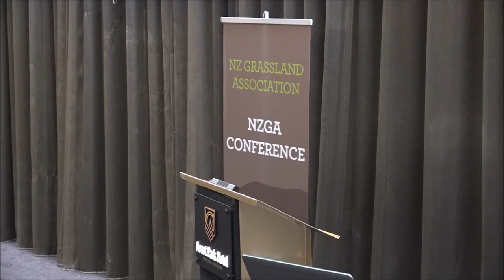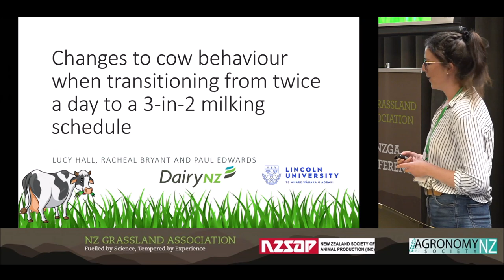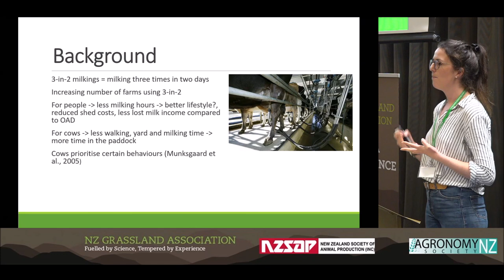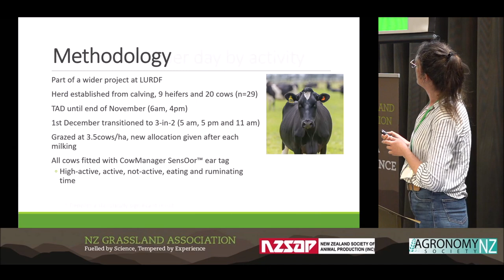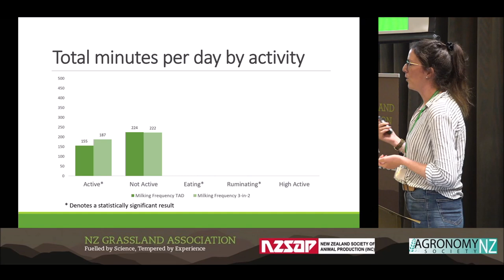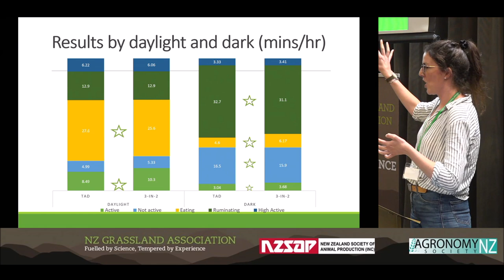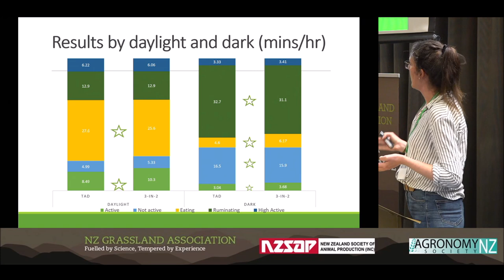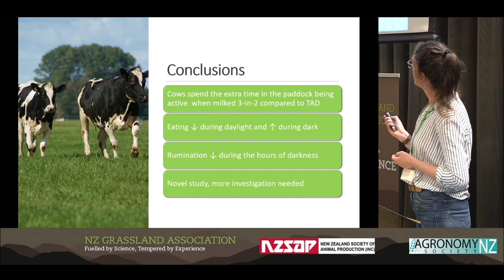NZSAP22: Changes to cow behaviour when transtioning from twice a day to a 3 in 2 milking schedule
Lucy Hall, DairyNZ